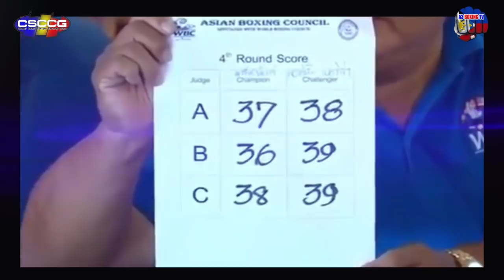PINOY may 36 na TALO GINAWANG PAIN SA THAI CHAMPION | GINULAT SILA SA KANILANG BALWARTE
THAI CHAMPION NAGKAMALI SA PAGPILI SA PINOY

CREDITS TO:
PHILBOXING
INQUIRER SPORTS
DAZN
BOXING SCENE
WIKIPEDIA
DAZN
BOXING 24/7
BOXING 24.COM
WBN

RELATED CHANNELS:
JUWEBOY BOXING TV
BOY BAKAL
FILIPINO BROTHERS
KAMAO TV
PINOY BOXING SCENE
AG's SPORTS
KABRADER TV

BOXING COMMENTARY CHANNELS:
POWCAST SPORTS
BAD ARATILES

If you believe the material has been used in an unauthorised manner,
3.This video is not associated with any company or products mentioned in the video.
4.No intention to infringe photos or audio use in this video.

Some clips were only presented here fo commentary and educational purposes.